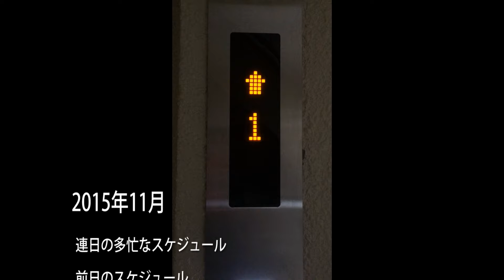コジケンオフショット♬ グランドピアノでエピローグ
西多摩親善大使の一環での現場空き時間でのワンシーンと、コジケンとアットちらしさん、昭島駅前マツダ・ミュージック・アカデミーさんのご協力で、合間にコジケンが歌い出して楽しんでるエピローグですが、間違えたりしての本当にオフショット動画です。いつも応援してくれる皆様に元気ですの様子。